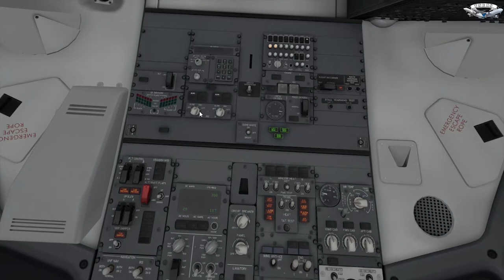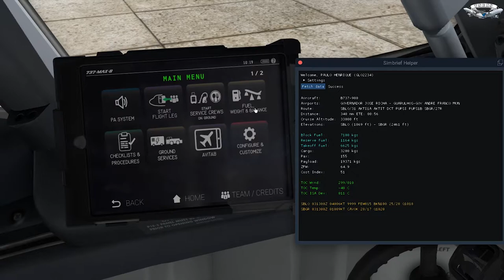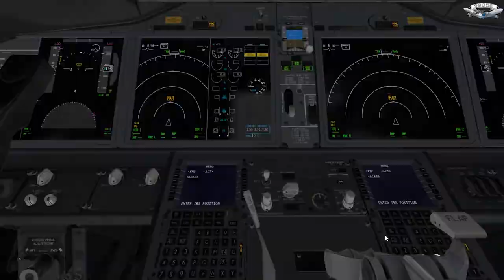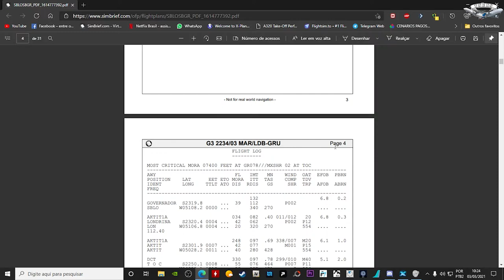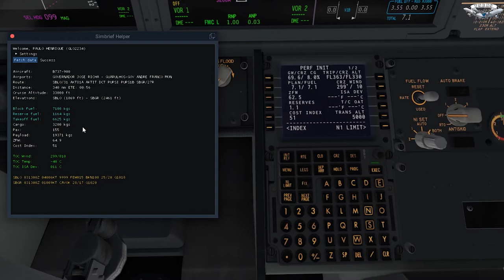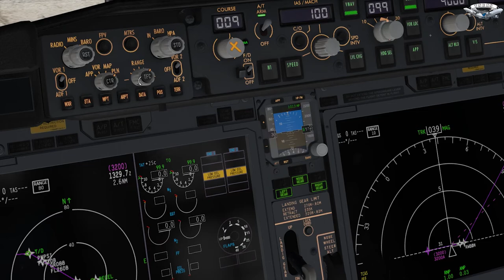TUTORIAL BASICO LNAV E VNAV B737 - XPLANE 11